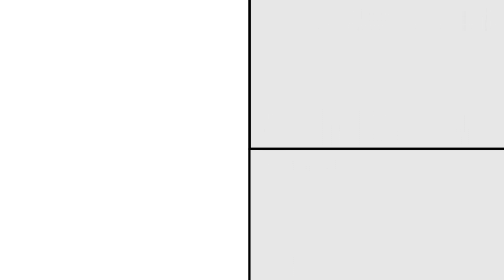Top Working Alpukat - kelas pemula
proses belajar top working semoga bisa tumbuh, yang nantinya akan kita kembangkan di kebun produksi